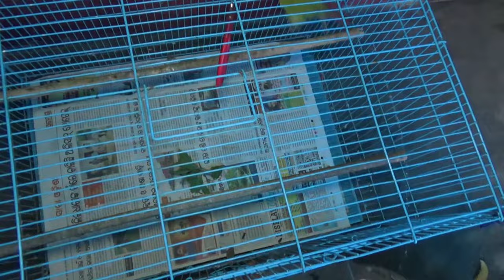ବାଇଆ ଗଲା ଶଶୁର ଘରକୁ 🤔//Trilochan Lopamudra Vlog